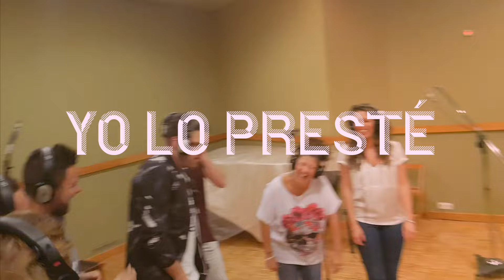Raya Real - El Préstamo (Versión Rumba)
Raya Real interpreta una espléndida y trepidante versión en rumba del famoso éxito de Maluma, El Préstamo, como adelanto del nuevo disco.